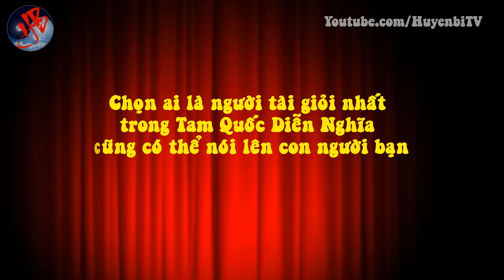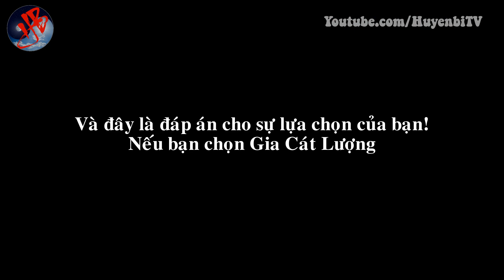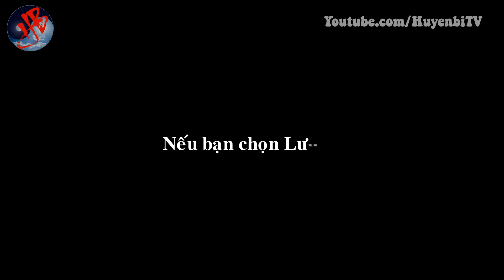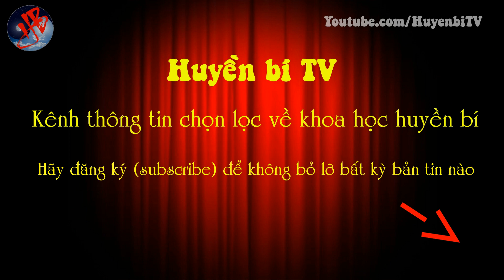Chọn ai là người tài giỏi nhất trong Tam Quốc Diễn Nghĩa cũng có thể nói lên con người bạn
[Huyền Bí TV] - Những nhân vật trong Tam Quốc luôn có những nét rất riêng, những tài năng rất đặc biệt đã làm nên thương hiệu của họ, hãy chọn cho mình một nhân vật dưới đây mà bạn cho là tài giỏi nhất, và bạn sẽ bất ngờ về những dự đoán phía dưới đấy! Hãy cùng Huyền Bí TV khám phá về câu chuyện sau bạn nhé!